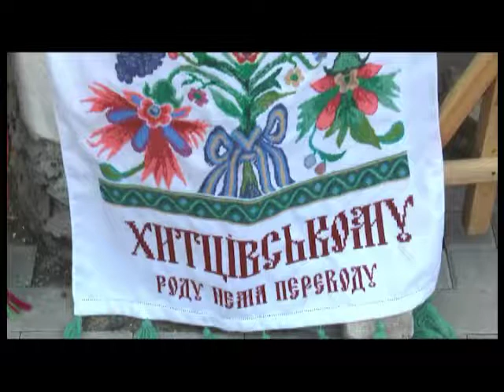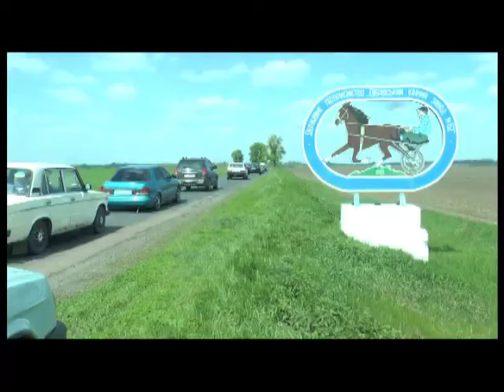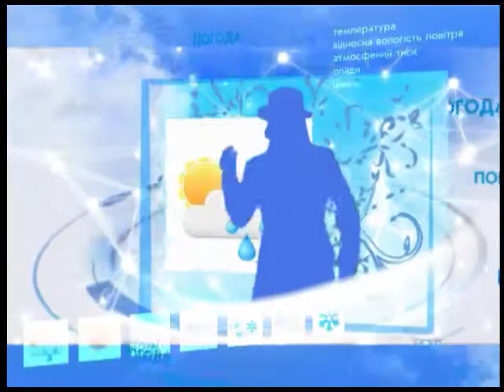"ПТН" 03.05.2016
Головні теми:
1. Великдень на Полтавщині минув спокійно. Правопорушень, пов’язаних із пасхальними заходами, не сталося.
2. Великодній ярмарок на Соборній площі цього року був велелюдний.
3.  Писанка у великодні свята знову в центрі уваги!